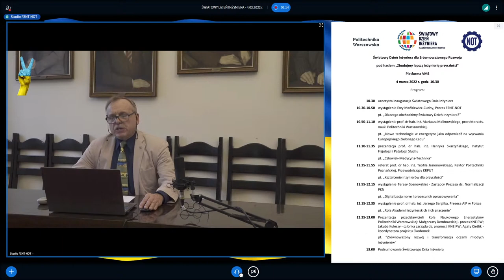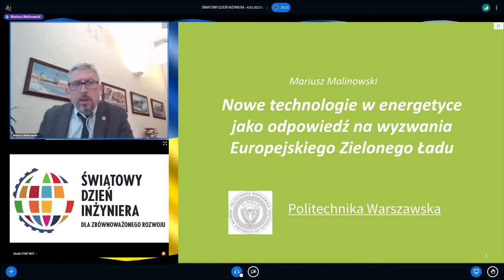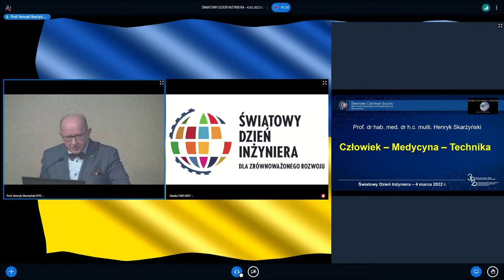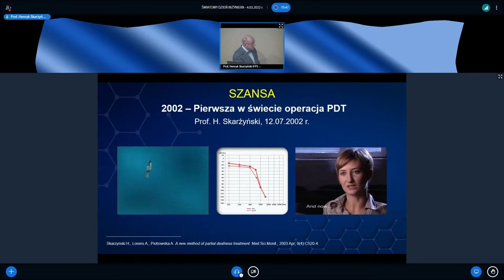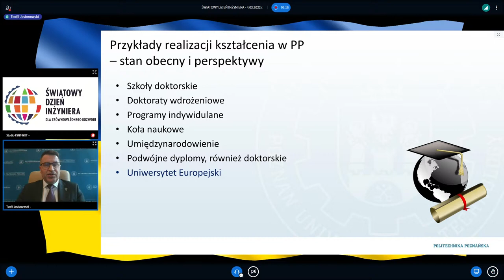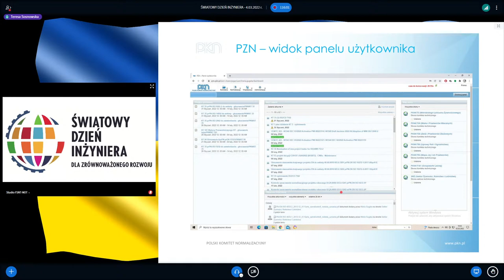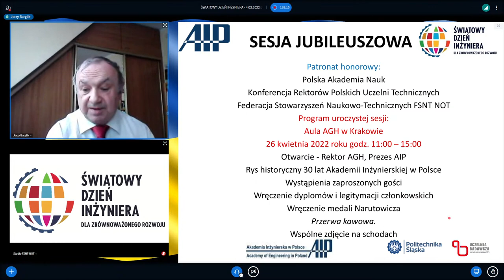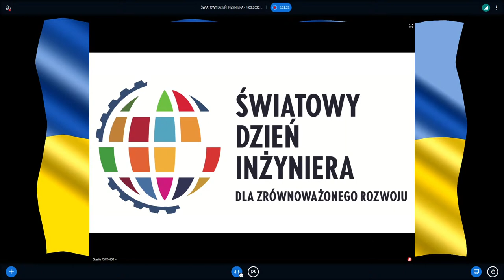Światowy Dzień Inżyniera - Zbudujmy lepszą inżynierię przyszłości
Technika jest najważniejszym impulsem rozwoju cywilizacyjnego, który zawdzięczamy inżynierom. Bez ich  wynalazków i technologii nie istnieje praktycznie żadna branża, ani dziedzina. Wszyscy korzystamy z ich dorobku w każdym aspekcie naszego życia od najdrobniejszych, po najbardziej skomplikowane rozwiązania.  Twórcy techniki obdarzeni wyobraźnią  i  kreatywnością zmieniają oblicze świata i decydują o niewiarygodnym wręcz postępie technologicznym. Okazją do przypomnienia ich dokonań jest obchodzony corocznie od 4 marca 2020 roku Światowy Dzień Inżynierii Zrównoważonego Rozwoju (World Engineering Day for Sustainable Development).

Na Światowym Kongresie Inżynierów (WEC - World Engineers Convention) w Melbourne w 2019 r., który zgromadził  tysiące uczestników, Światowa Federacja Organizacji Inżynierskich (WFEO - World Federation of Engineering Organizations) oraz UNESCO (United Nations Educational, Scientific and Cultural Organization) wyszły z inicjatywą ustanowienia międzynarodowego Dnia Inżyniera, jako wyjątkowego święta, które ma podkreślać rolę twórców techniki i znaczenia ich pracy dla społeczeństwa.

WFEO otrzymało wsparcie od największych międzynarodowych i krajowych instytucji, w tym od FSNT-NOT oraz uczelni, reprezentujących 23 miliony inżynierów na całym świecie. Federacja Stowarzyszeń Naukowo Technicznych -NOT poparła inicjatywę WFEO i włączyła się czynnie w obchody Światowego Dnia Inżynierii Zrównoważonego Rozwoju.

Organizatorem  pierwszych, ogólnopolskich obchodów 4 marca 2020 r. była Politechnika Poznańska i FSNT-NOT. Odbyły się pod hasłem „Zrównoważony rozwój” i były poświęcone perspektywom sztucznej inteligencji oraz przypomnieniu wkładu polskich inżynierów w rozwój światowej cywilizacji.

Organizatorami drugich obchodów Światowego Dnia Inżynierii pod hasłem „Zdrowa planeta” była Politechnika Śląska i FSNT-NOT. Ze względu na pandemie COVID-19 odbyły się one w formule online. Poświęcone były wyzwaniom stojącym przed zawodem inżyniera wobec problemów klimatycznych i pandemicznych.

Tegoroczne obchody organizowane przy współudziale Politechniki Warszawskiej pod hasłem „Zbudujmy lepszą inżynierię przyszłości”, odbędą się 4 marca również w formule on-line, ze względu na utrzymującą się pandemię. Jeśli sytuacja na to pozwoli to możliwa jest  także formuła hybrydowa. W programie rocznicowego wydarzenia przewidziano wiele interesujących wystąpień podkreślających wkład inżynierów w rozwój nauki, medycyny, technologii i gospodarki. Wystąpienie inauguracyjne prof. dr hab. inż. Mariusza Malinowskiego, prorektora ds. nauki  Politechniki Warszawskiej poświęcone będzie nowym technologiom w energetyce jako odpowiedź na wyzwania Europejskiego Zielonego Ładu. Wśród  ważnych zagadnień nie zabraknie też problematyki dotyczącej wykorzystania przełomowych rozwiązań w diagnostyce i leczeniu pacjentów z wadami słuchu, rozwoju digitalizacji a także perspektyw kształcenia inżynierów dla przyszłości. Przewidziane jest również wystąpienie przedstawicieli Koła Naukowego Energetyków Politechniki Warszawskiej.